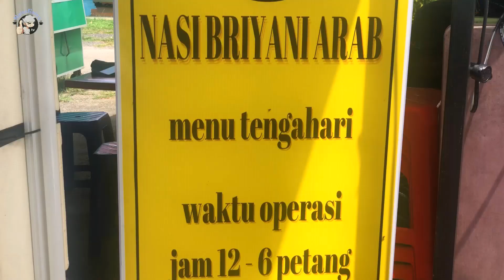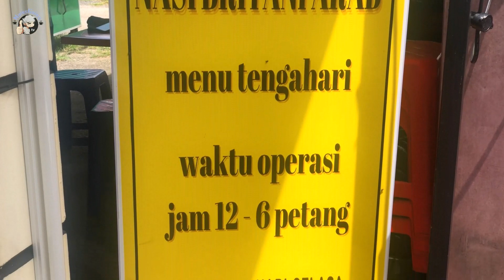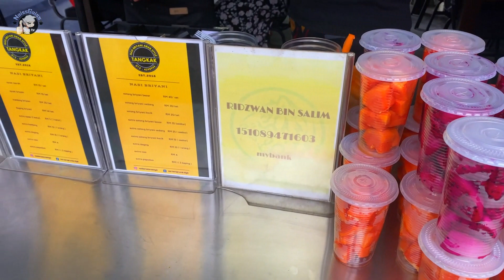"DULU ORANG MAKAN GUNA DULANG MACAM ORANG ARAB" Nasi Briyani Arab Style. ADA YANG RARE DI SINI!!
Bagi pihak NaissGaiss Tv, sy mengucapkan terima kasih kepada semua yg sudi menonton video di channel ini.
NASI BRIYANI ARAB STYLE TANGKAK
23, Kampung Batu China, 84900 Tangkak, Johor

WAKTU OPERASI
Setiap hari kecuali Selasa 12pm hingga 5 pm

Kepada peniaga atau penjual makanan yang memerlukan khidmat review dan promosi kedai atau produk masing2, jangan segan untuk whatsapp sy di no 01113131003 atau dm sahaja di fb atau IG NaissGaiss tv atau tiktok abang naiss.

ASMR (Autonomous Sensory Meridian Response) is a tingling sensation that typically begins on the scalp and moves down the back of the neck and upper spine.

Channel NaissGaiss TV merupakan satu channel yang memaparkan video tentang makanan dan minuman samada food review, asmr mukbang, reaction, tips dan travel. Silakan menonton video2 di channel ini.

Jangan lupa menonton hingga habis setiap video kerana korang pasti takkan tau apa yang ada kat dalam video. Kadang2 ada lawak, ada sedih dan kadang2 jadi blurr pun ada.

Paling penting mohon jangan skip iklan (jika ada). korang pergilah buat air ke, buang air ke sambil iklan tu berjalan. ini tandanya korang support channel ini untuk terus berkarya. Terima kasih.

Untuk informasi, NaissGaiss TV akan bersiaran sebanyak 3 kali seminggu pada jam 8 malam.
1) Isnin
2) Rabu
3) Ahad

Untuk rate taste :-
1-4 = Bolehlah makan
5-6 = sedap
7-8 = syahdu bro
9-10 = teramat syahdu